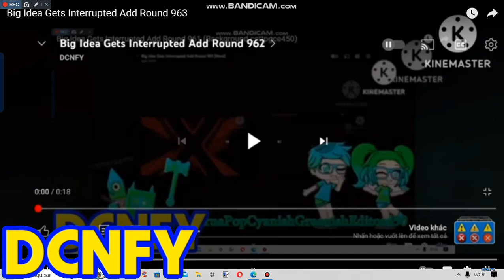Big Idea Gets Interrupted Add Round 964